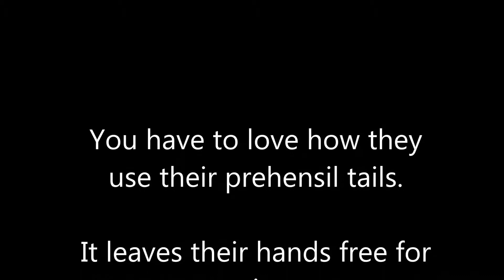The spider monkey movie